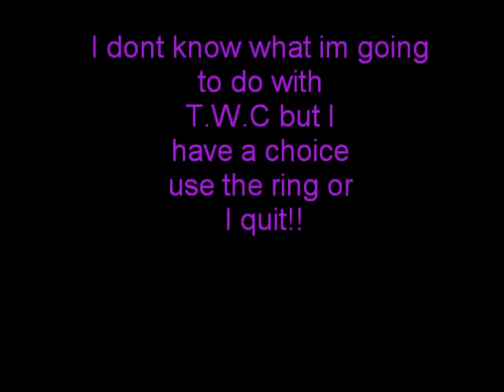Just a update 1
Tittle says all